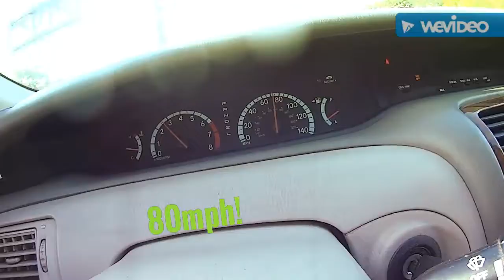Honda Elites on H1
mopeds